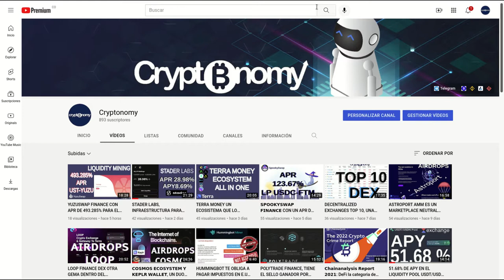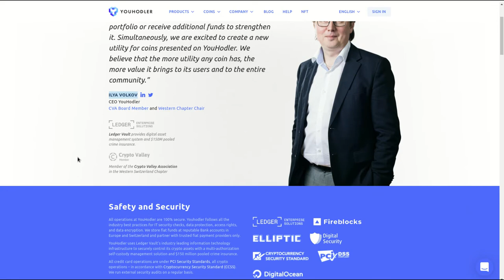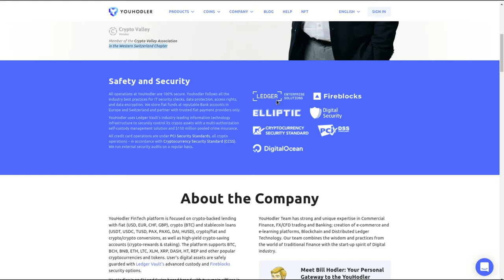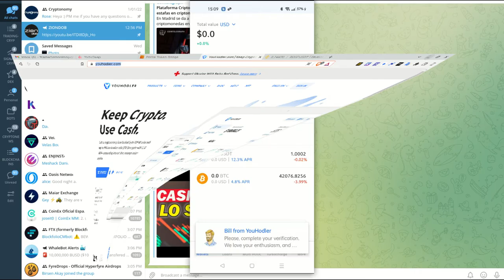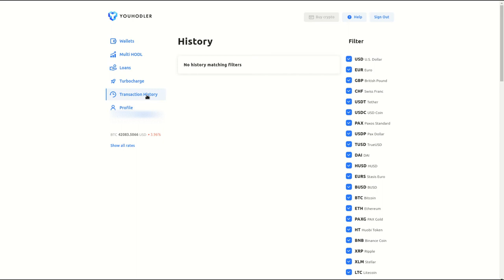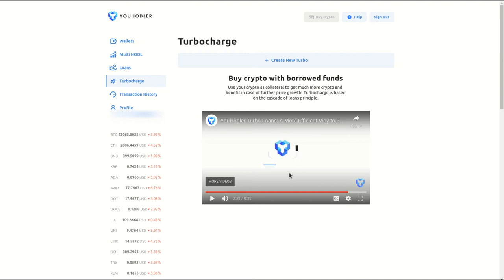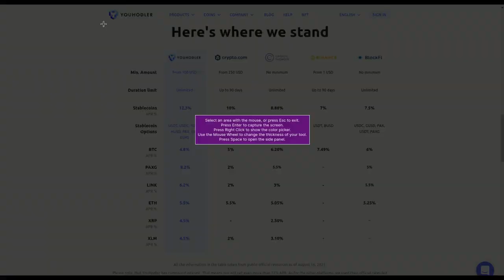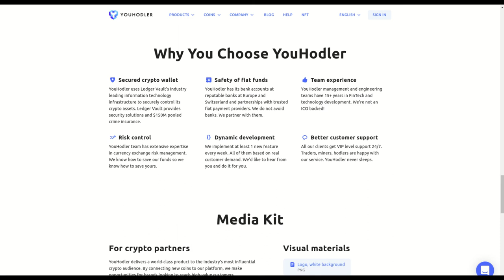YOUHODLER UNA ALTERNATIVA SERIA PARA HACER STAKING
Hola a tod@s, Bienvenidos a su canal 𝘾𝙧𝙮𝙥𝙩𝙤𝙣𝙤𝙢𝙮, en esta entrega les comparto el portal de YOUHODLER un portal para colocar nuestros cripto activos a trabajar y obtener recompensar por prestarlos, tambien podemos comprar crypto, pedir prestamos, invertir en futuros con apalancamiento de hasta 50X y mucho mas.

✦  !𝗤𝘂𝗶𝗲𝗿𝗲𝘀 𝗶𝗻𝘃𝗶𝘁𝗮𝗿𝗺𝗲 𝗮 𝘂𝗻 𝗰𝗮𝗳𝗲!
🔑 ₿𝗜𝗧𝗖𝗢𝗜𝗡: 17B58WsPdg2k9nwTWN1gcTy9tquwej7Gve
🔑 𝗘𝗧𝗛𝗘𝗥𝗘𝗨𝗠
𝗘𝗥𝗖𝟮𝟬: 0x17d1dcc02ae89167de3bebd2821af1989f06a9f1